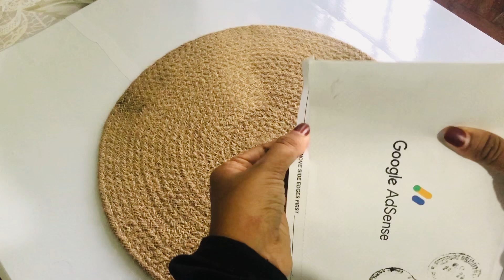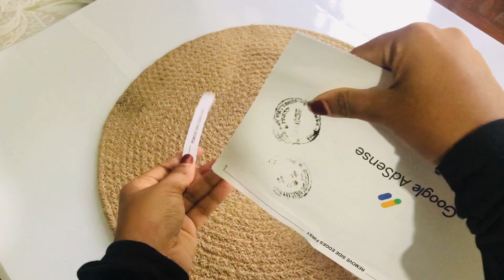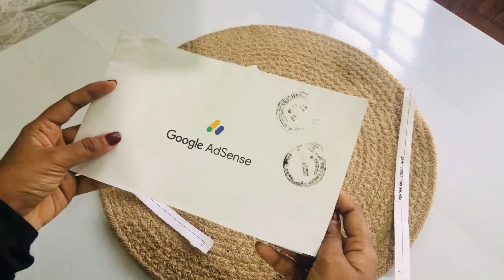അവസാനം കാത്തിരുന്ന ലെറ്റർ വന്നു /Google Adsense Pin Verification Letter | youtube pin letter